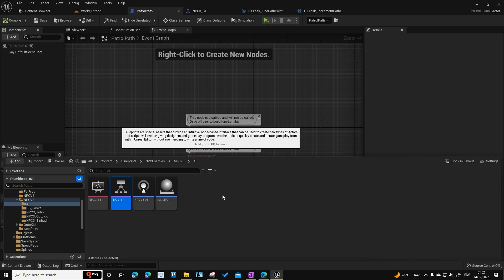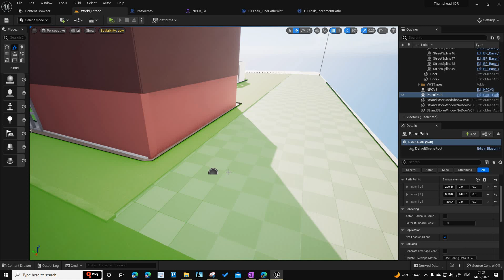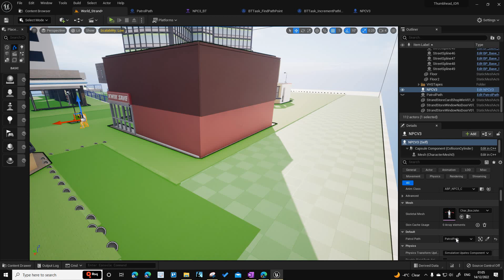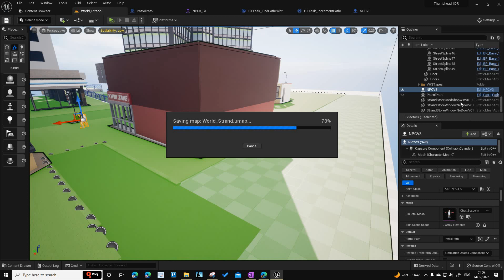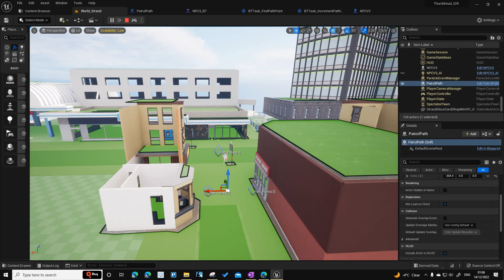THRTask187 NPCAIV3 Patrol Path Part 01